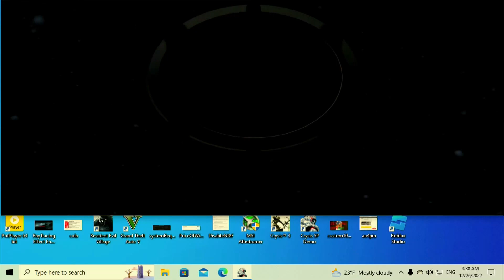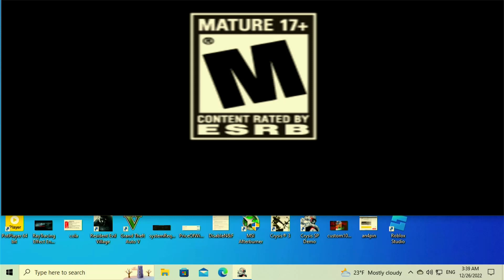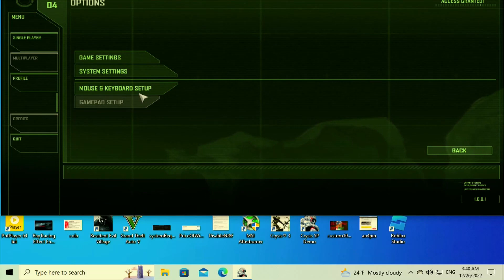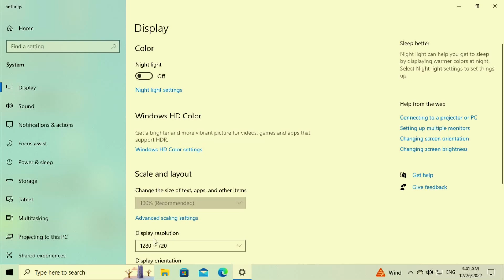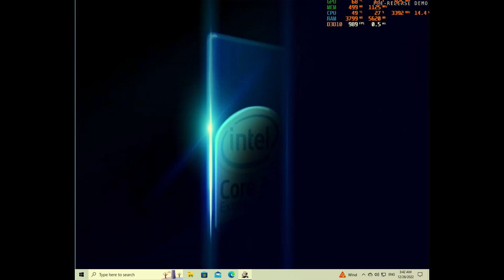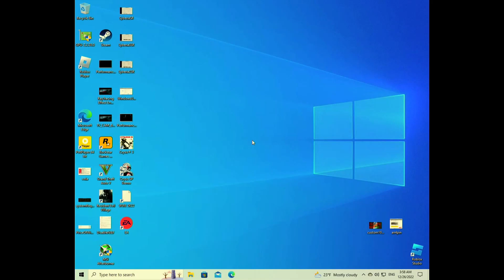R7 450 4GB r9 m360 4GB Crysis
8GB  DDR 3 Dual Channel RAM

Crashed but it may work next time

It works fine.